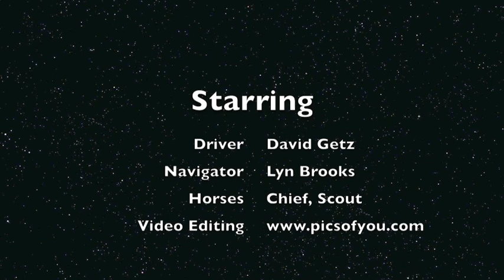David Getz's pair at Live Oak 2011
David Getz drives a pair through the obstacles at Live Oak CDE.